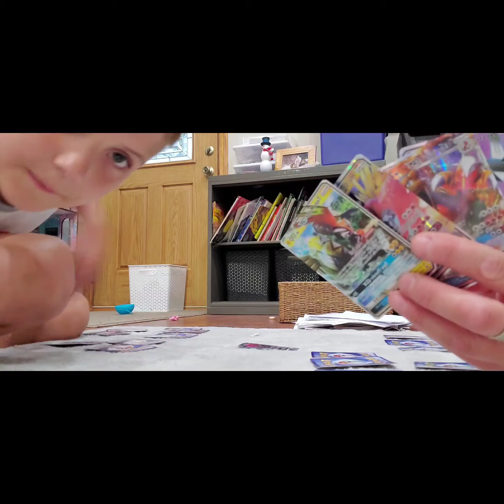July 28, 2020